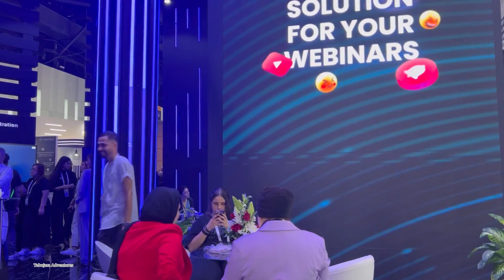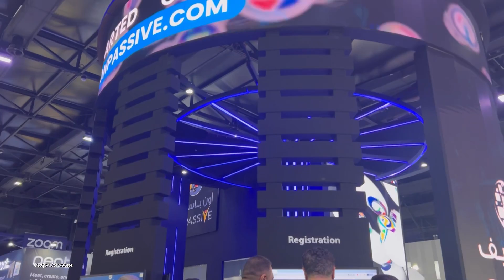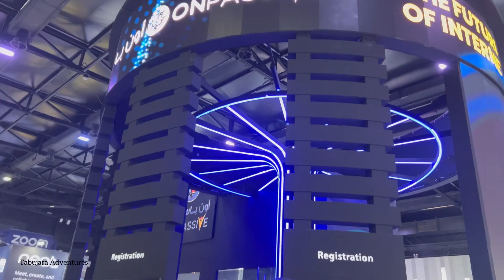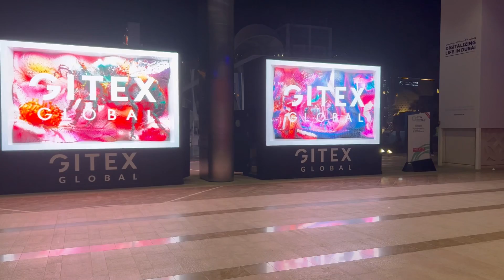ONPASSIVE at GITEX GLOBAL 2023 | The Last Day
GITEX Global is the world's largest tech show, scaling even bigger this year across two mega venues, Dubai World Trade Centre & Dubai Harbor, covering a ground-breaking 41 halls of exhibition space, housing tech powerhouses & revolutionary startups within AI, Cybersecurity, Mobility, and Sustainable Tech

GITEX GLOBAL brings together the world's most innovative enterprises and best minds to elevate business, economy, society and culture.

ONPASSIVE's core mission centres around fostering innovation through strategic collaborations that push the conventional boundaries of AI and technology. GITEX Global serves as a pivotal platform for networking, knowledge exchange, and the cultivation of cutting-edge insights.